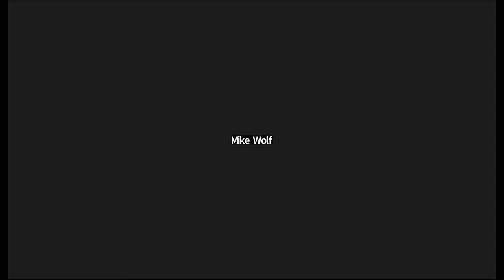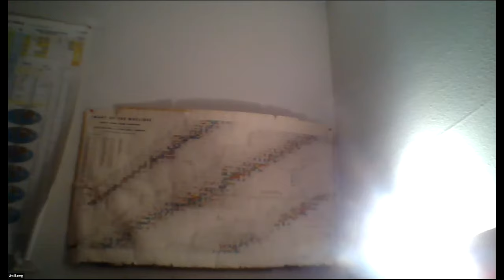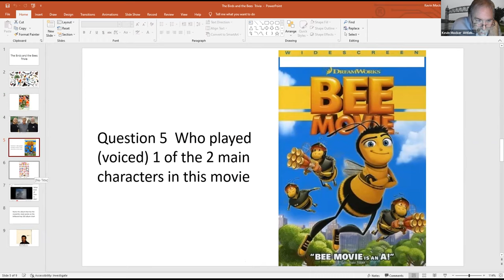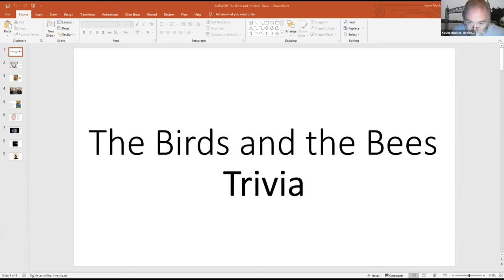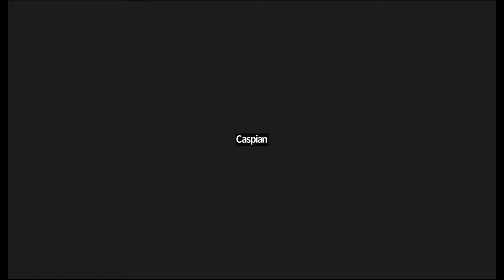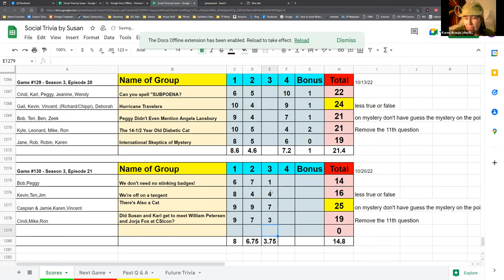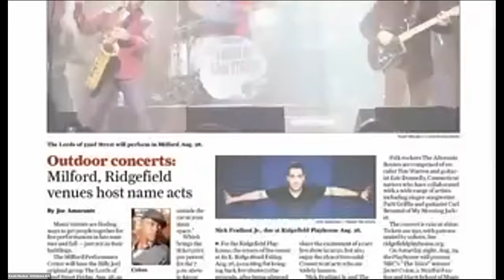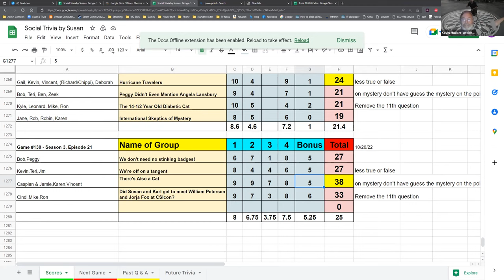Social Trivia by Susan - October 27, 2022 - #130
Peggy ALLITERATIVE PLACE NAMES
Kevin The Birds and the Bees
Caspian Black Sabbath
Karen What's for Breakfast around the world
Cindi 3000 Types of Tulips